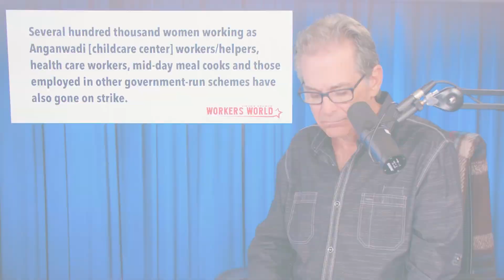Largest Strike In Human History NOT Covered by Corporate Media.